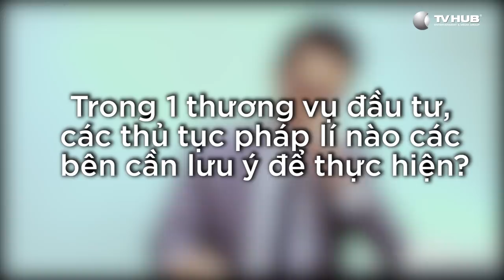Social Shark Lâm Tuấn Minh Tập 2 | Các Hình Thức Đầu Tư Cho Startup